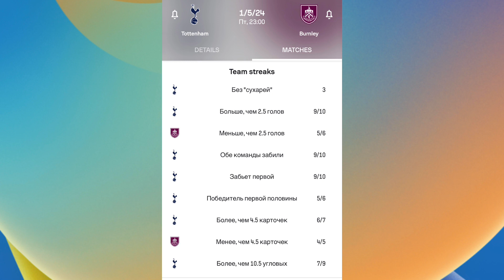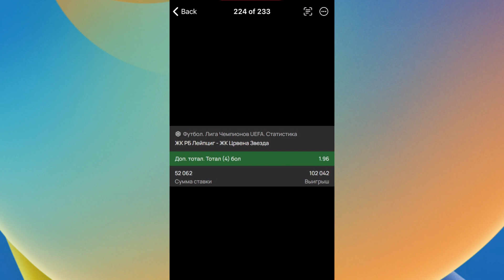ТОТТЕНХЭМ БЕРНЛИ ПРОГНОЗ НА СЕГОДНЯ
ТОТТЕНХЭМ БЕРНЛИ КУБОК АНГЛИИ